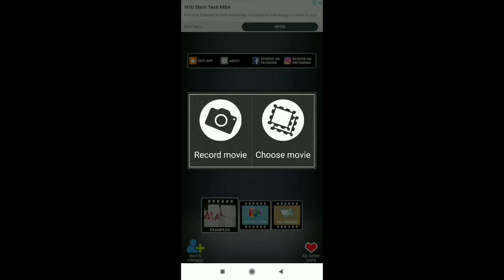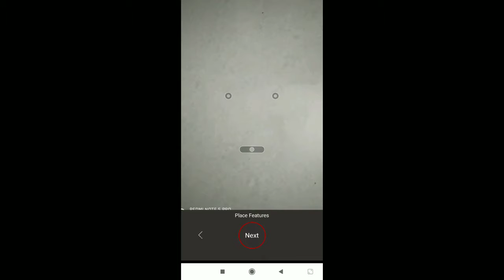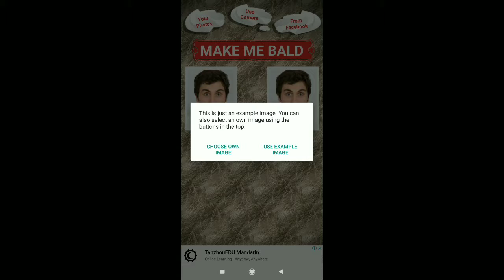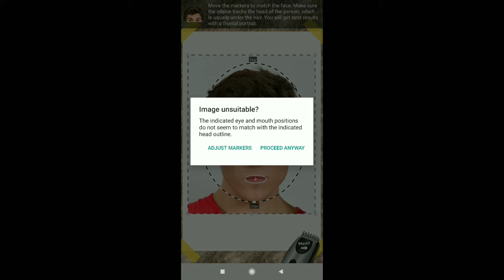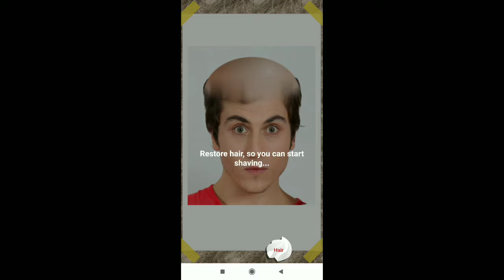Top 4 editing apps for android in Tamil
In this vedio I shown top 4 editing apps in Tamil

Download the editing apps I shown in the video

Reverse

Zombify

Make me blad

Fx guru

Link of the apps👆👆👆👆